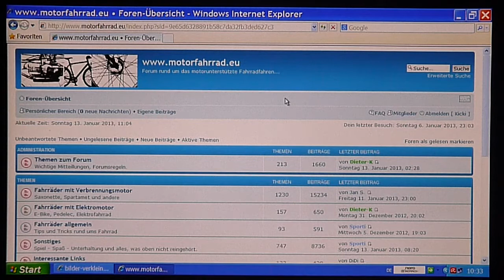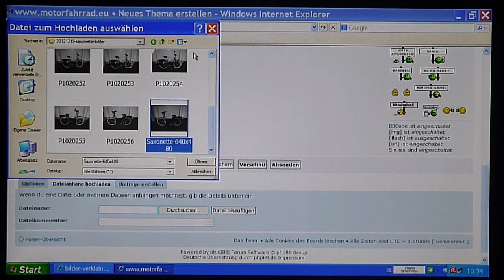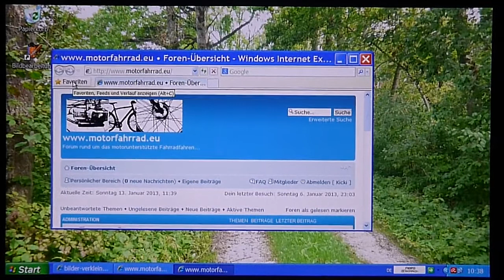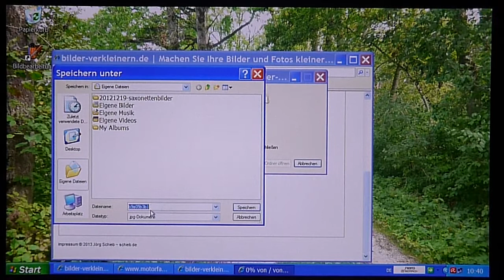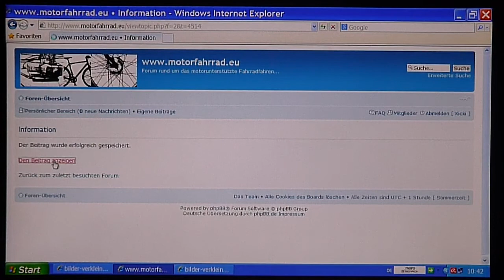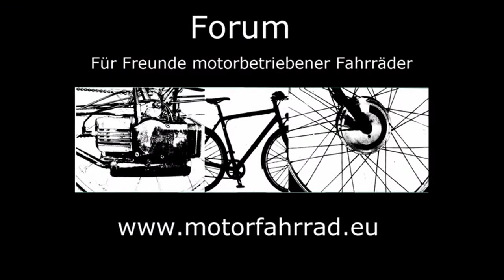Bilder einfügen in ein phpBB-Forum, Tutorial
Anleitung zum Bilderhochladen in einem Forumsbeitrag.